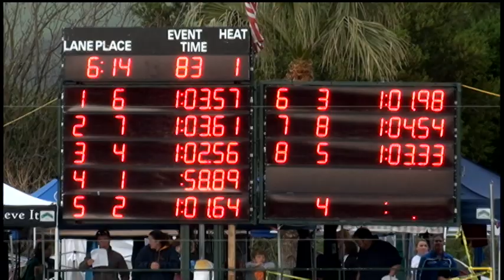Girls 11 12 100 Yard IM Day 3 Finals A